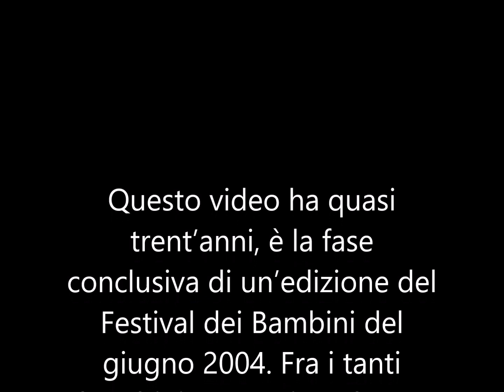Gianni Ibba e i bambini del coro con Nel Nome del Signore. Abbasanta Festival dei Bambini 1994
Mi devo scusare perché nella didascalia di presentazione in testa al video ho erroneamente scritto 2004 invece di 1994.